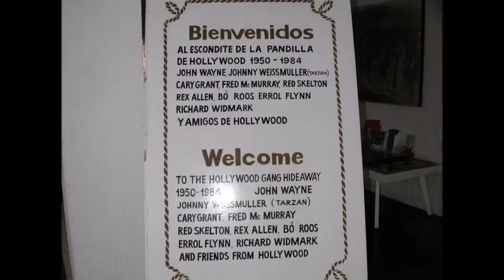07-10-2019 -- Acapulco Sunset & Divers - Dinner & Drinks by Alfonso TourByVan Rudy Fregoso